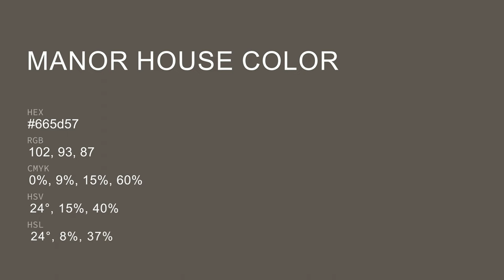Manor House color 665d57 hex color - Brown color - Cool color 665d57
What color is Manor House ? 665d57 hex color - Brown color - Cool color 665d57

Hex 665d57 Color Code is also known as Manor House color.